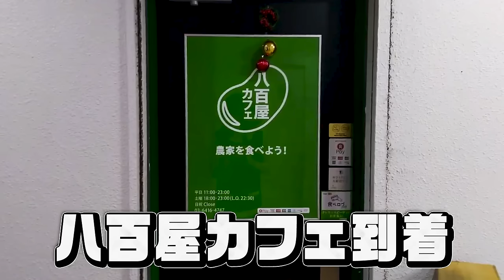ニクヨの本性が…楽しいディナーのはずが大喧嘩に！？ニューレディーvsニューボーイ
ニューレディーの肉乃小路ニクヨです。
今回はたまたま近くにいたニューボーイと
野菜料理が自慢の八百屋カフェで
ディナーをしている様子をお送りします。
楽しいディナーのはずが…

‹撮影協力›
八百屋カフェ SHIBUYA
東京都渋谷区道玄坂1-14-9 ソシアル道玄坂ビル B1F